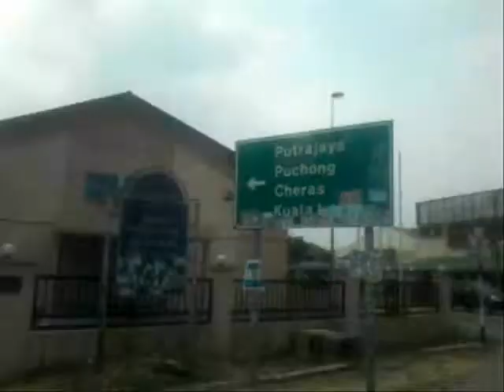ohm . circuits. parabola